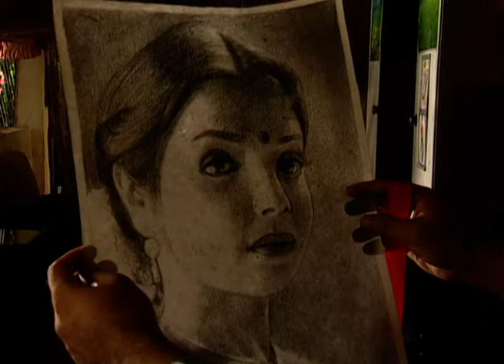Sampat And Sampat - Full Ep - 12 - Zee TV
Show Name : Sampat And Sampat
Producer/Star Cast : Farida Jalal, Navin Nischol
Episode No : 12

0